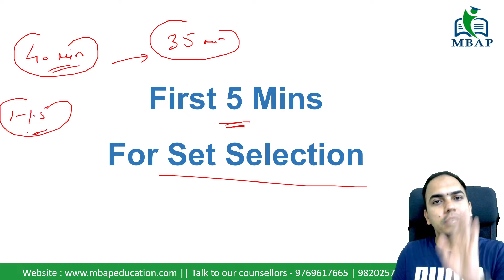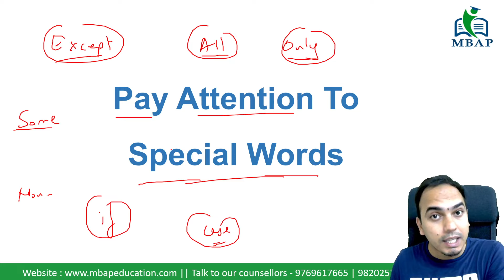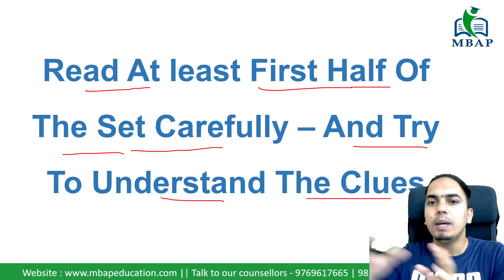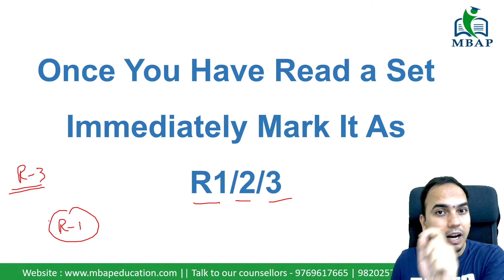How To Identify Easy LR Sets in CAT Mocks.